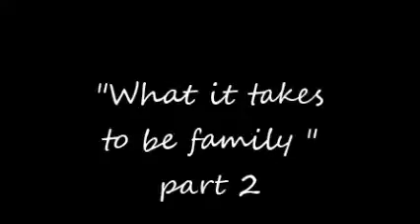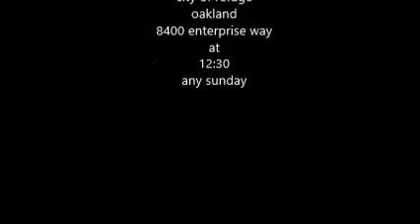Yvette Flunder, What it takes to be family part 2